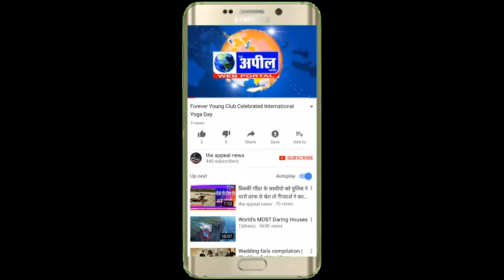आर्यन पब्लिक स्कूल वेस्ट मटीरियल से विद्यार्थियों ने प्रोजेक्ट तैयार किए गए| The Appeal News Paper